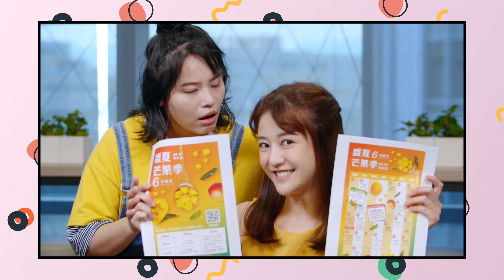【好物圈粉中】夏天必吃芒果甜點 | 預告篇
不藏私的星級料理甜點課程，自己動手做，so easy!  下集【好物圈粉中】教您如何在家自己做甜點與夏日清涼飲品!